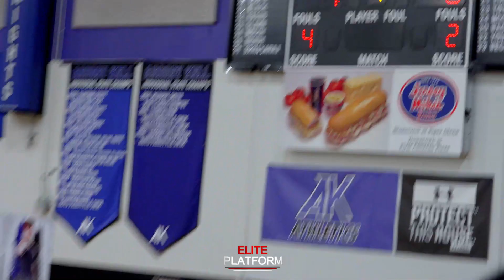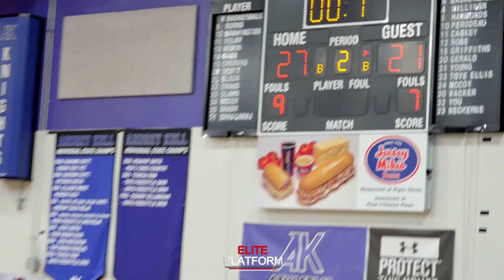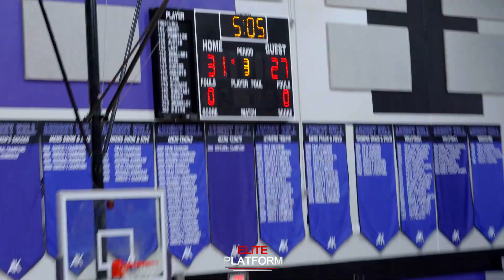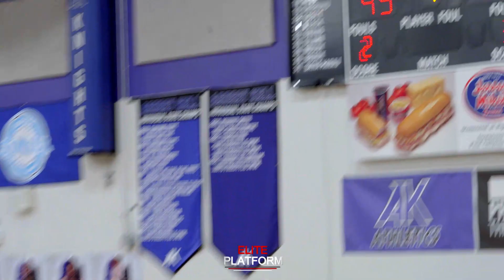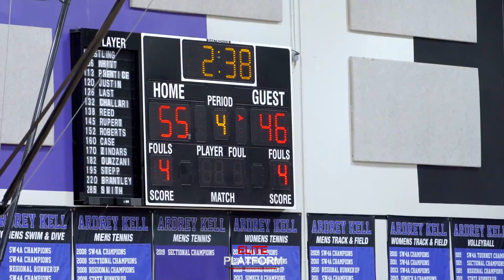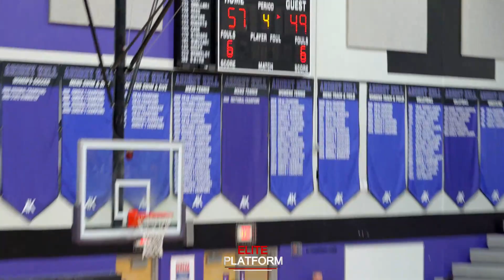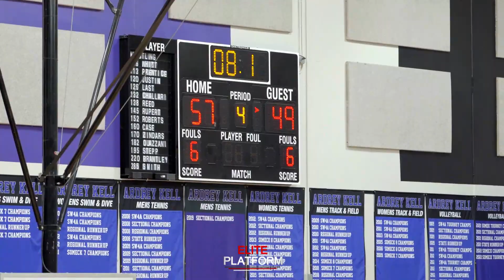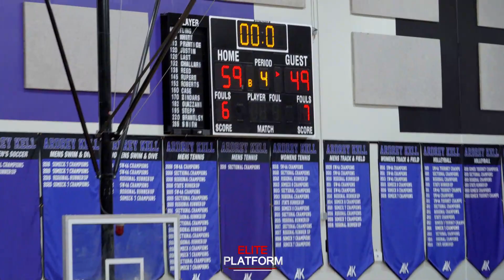Ardrey Kell (NC) Vs South Meck (NC): South Charlotte Rivalry Matchup!!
South Meck Travels Over To Their Rival Ardrey Kell For A Matchup Between South Charlotte High Schools